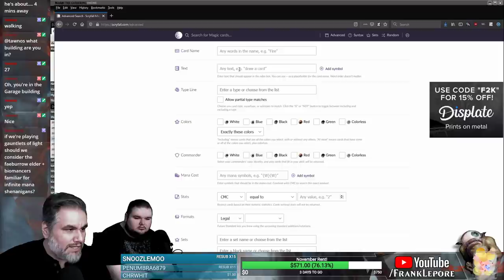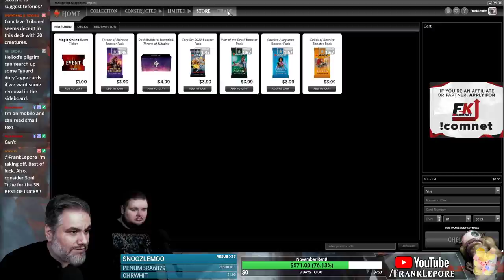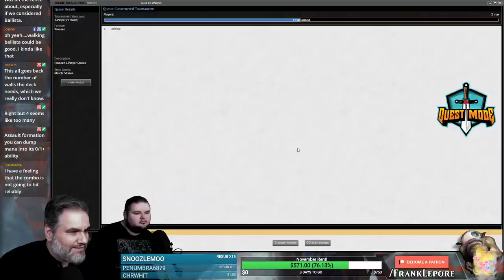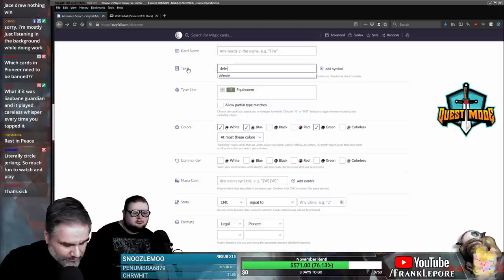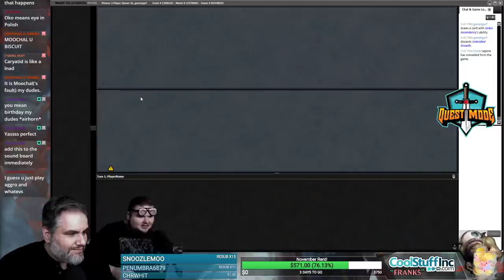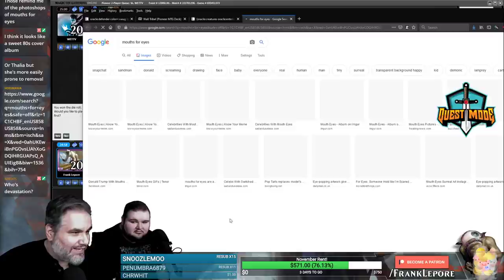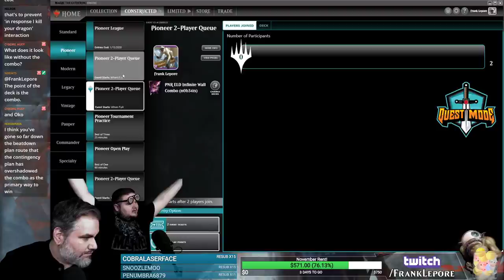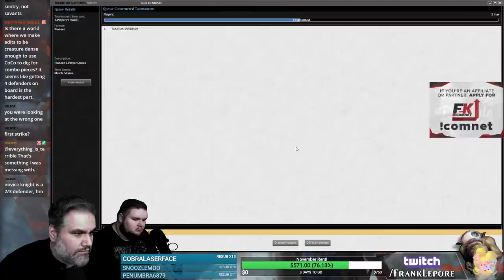(Magic Online) Throne of Eldraine Pioneer Deck Tech: Defender Combo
Check out my Twitch profile above or hit me up at for details on how to get me to critique your own deck!

Final Decklist:
4 Orator of Ojutai
4 Arcades, the Strategist
3 Resolute Watchdog
4 Axebane Guardian
2 Wall of Essence
1 Colossus of Akros
3 Fabled Passage
2 Jaddi Offshoot
3 Finale of Devastation
2 Forest
2 Plains
3 High Alert
4 Sunpetal Grove
1 Island
4 Sylvan Caryatid
2 Heliod's Pilgrim
2 Gauntlets of Light
2 Crashing Drawbridge
4 Temple Garden
4 Breeding Pool
4 Hallowed Fountain

Sideboard
3 Detention Sphere
3 Hushbringer
3 Negate
3 Rest in Peace
3 Teyo, the Shieldmage